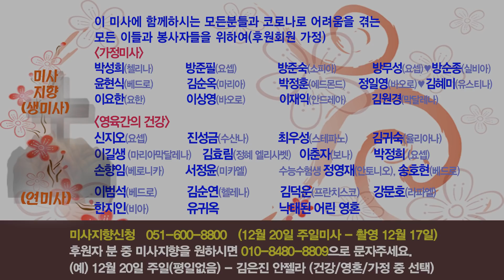2020년 12월 13일 대림 제3주일(자선주일) 미사(MISSA)-부산가톨릭평화방송 총괄국장 이재석 안드레아 신부님